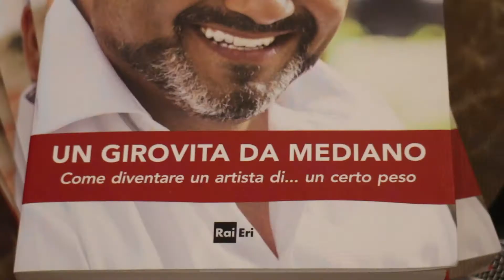Sergio Friscia 2